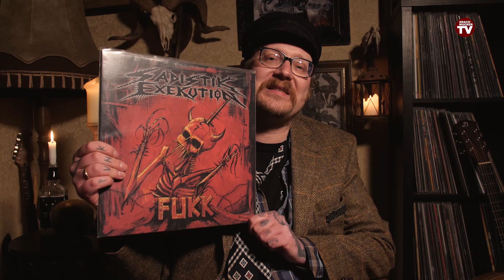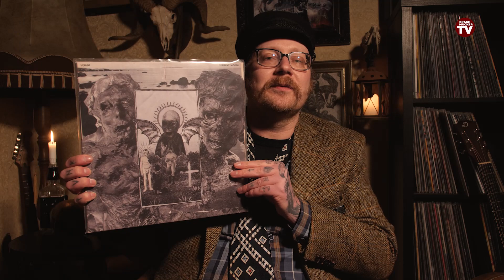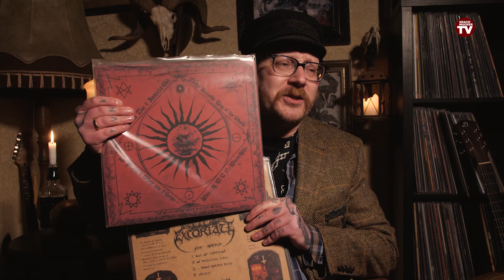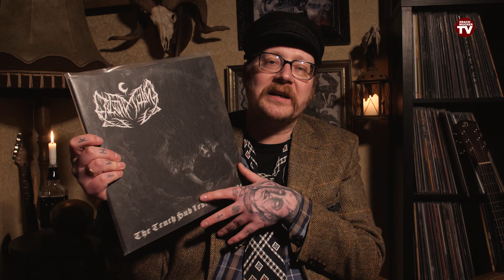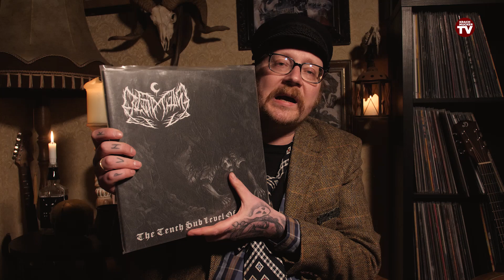BLACK DEATH METAL FVKK-UP TOP 5 - Mit mieser Laune gekocht & hässlich aufgetischt | Krachmucker TV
Die Montags-Top-5 jetzt immer Mittwochs. Heute: BLACK DEATH METAL FVKK-UP TOP 5 - Mit Kacklaune gekocht & hässlich aufgetischt

Unbezahlte Werbung!